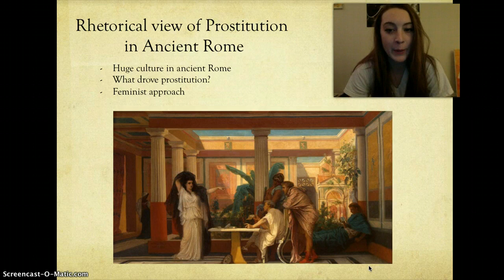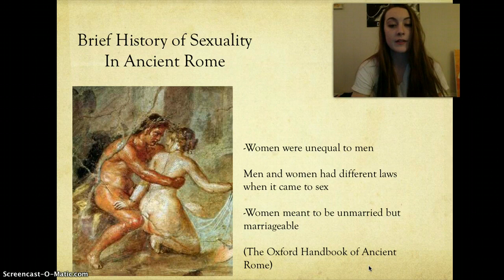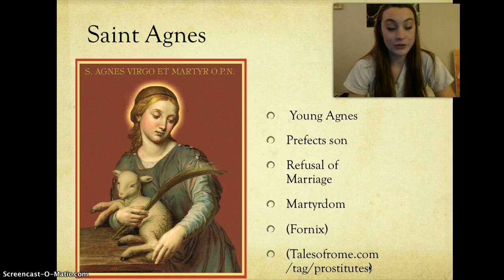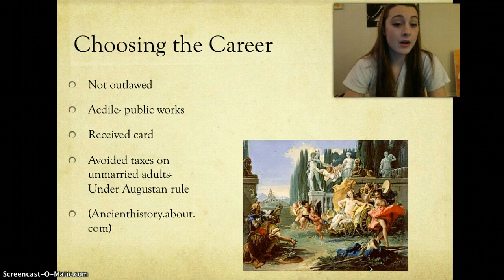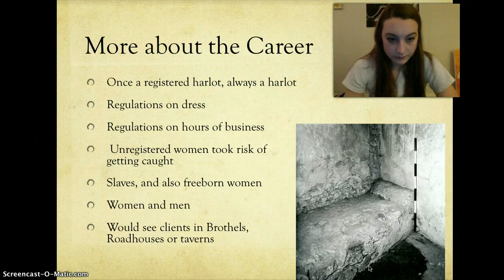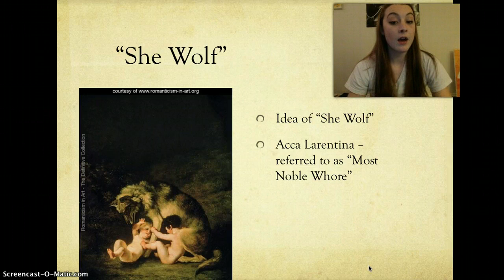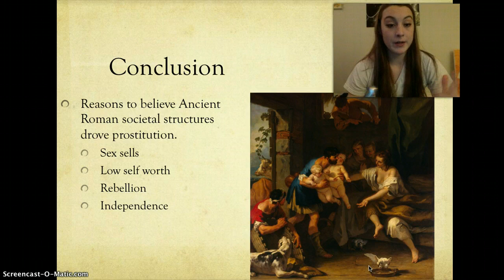Prostitution in Ancient Rome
My project on prostitution in ancient rome